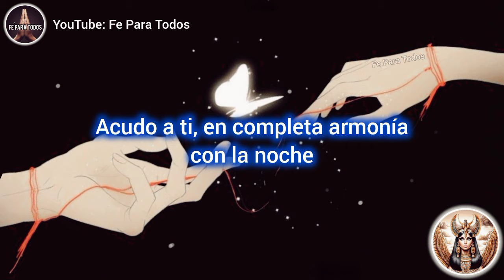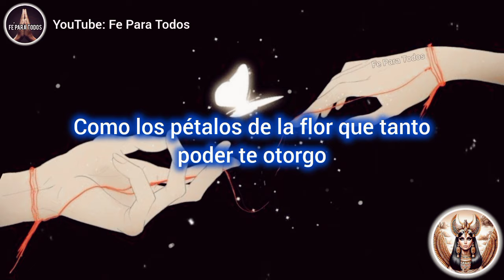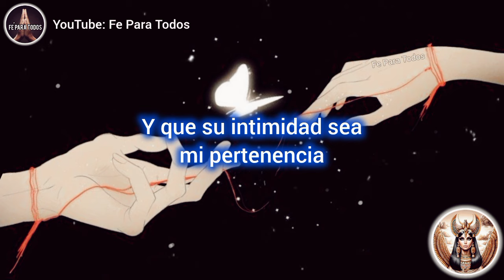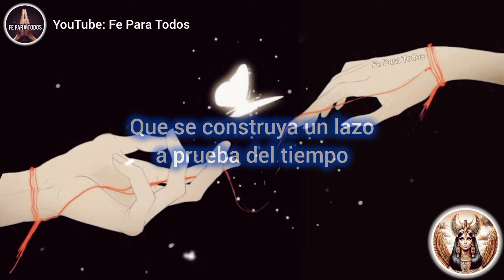🚨 DA MIEDO de lo RAPIDA | Oración para que piense en mi y me LLAME desesperadamente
ATRAER AMOR
ORACIONES
ORACIONES PODEROSAS
oração
orações
Preghiera
Preghiere
prayer
prayers
Amarre sexualmente
Amarre subliminal
DECRETO
DECRETOS DIARIOS
DECRETOS POSITIVOS